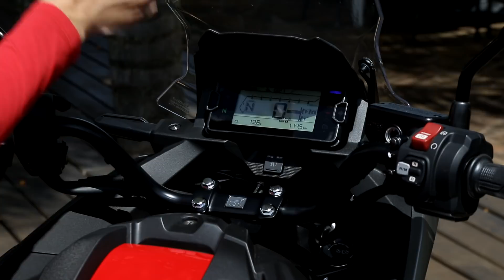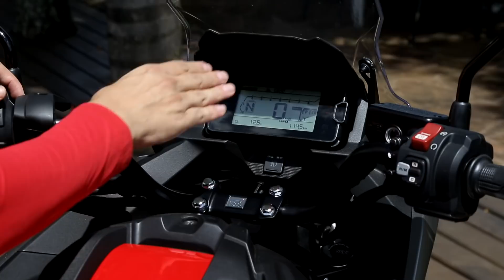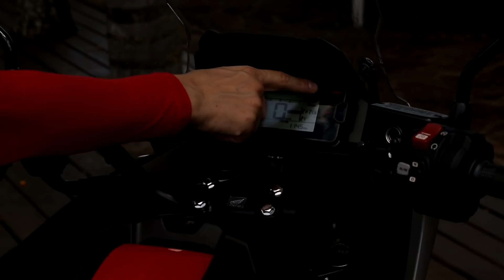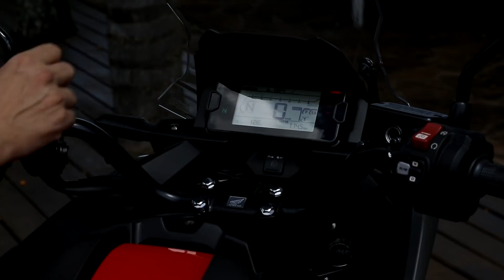NC 750X 2022 AVALIAÇÃO COMPLETA! DCT ANDA BEM? PREÇO DE ACESSÓRIOS TRAVEL PACK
Avaliação completa com a nova NC 750X 2022. Será que a NC750X DCT anda bem? E qual é o preço de acessórios da versão NC 750X Travel Pack? Trago tudo nesse vídeo!

A Honda NC 750X DCT 2022 acabou de ser lançada no Brasil e teve sua pré-venda aberta neste mês de março com previsão para entrega a partir de abril. A fila de compra já está crescendo e o mercado agitado com essa novidade.

Em sua versão 2022 a NC 750X chega em uma nova geração ao Brasil. Ao todo, foram mais de 10 itens de mudanças que incluem desde atualização visual completa, motor mais potente e vigoroso, mudanças no escape e caixa de ar, chassi mais leve e muita, mas muita tecnologia embarcada: acelerador eletrônico, 4 modos de pilotagem, novo painel de instrumentos e a grande novidade, o novo câmbio DCT.

Rodamos com a nova NC 750X 2022 para trazer essa avaliação completa, desde os comentários fora da moto como os comentários onboard, direto do guidão, durante a pilotagem.

Posso afirmar que essa nova geração realmente trouxe uma boa atualização e uma enorme mudança para a antiga versão que a gente conhecia.

0:00 NC 750X 2022 DCT
2:49 Avaliação direto da moto
12:10 Todos acessórios NC 750X
14:34 Tanque falso
15:18 Tudo do novo painel e eletrônica
19:39 Conclusão NC 750X